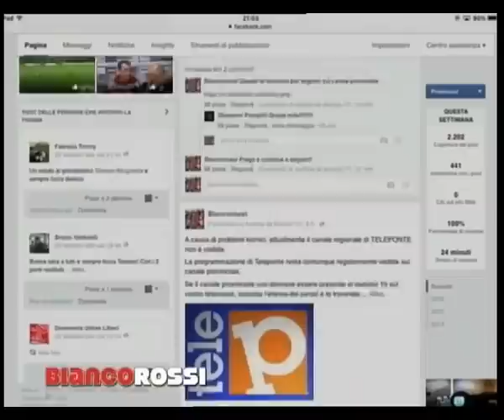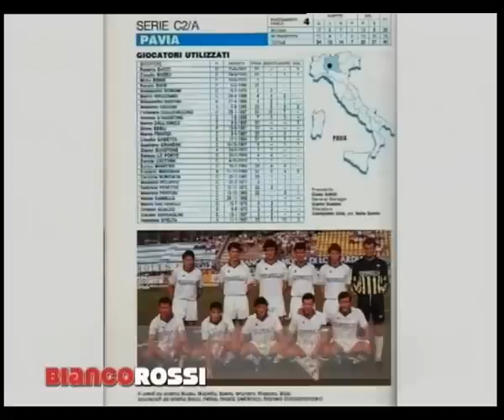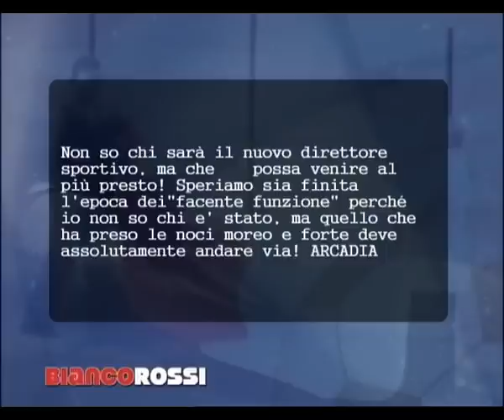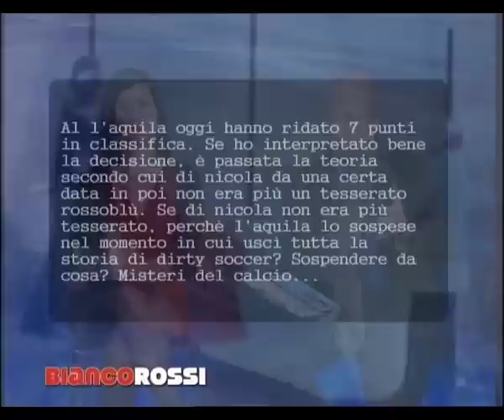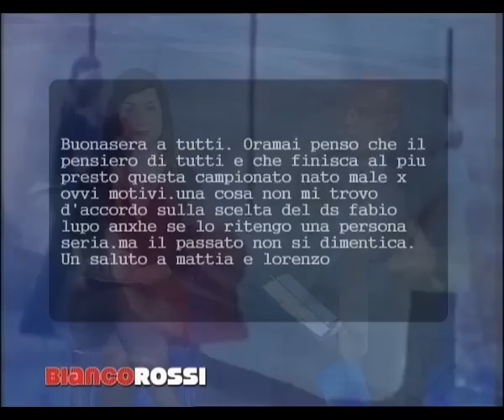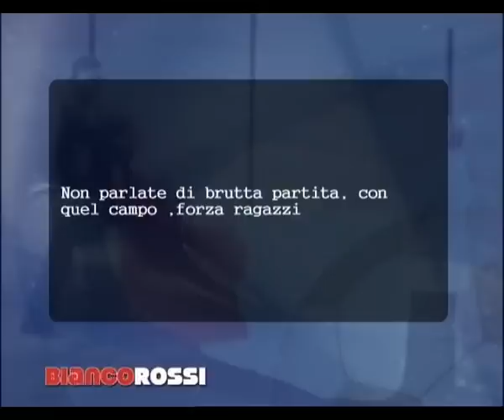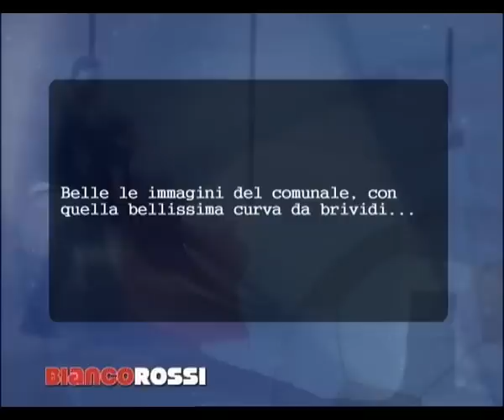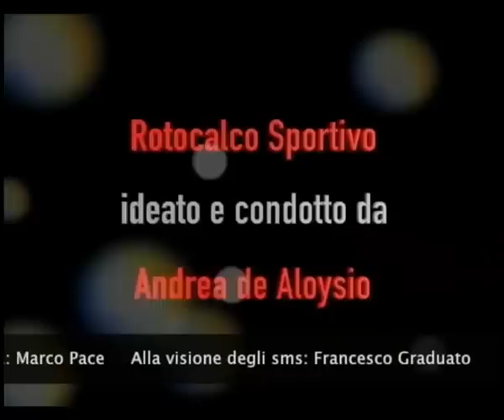BIANCOROSSI 07 03 2016